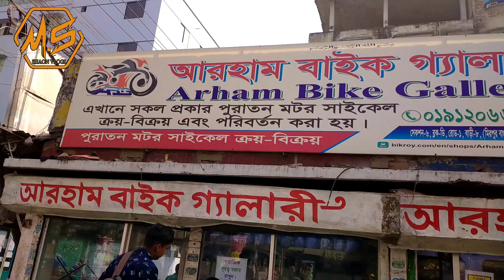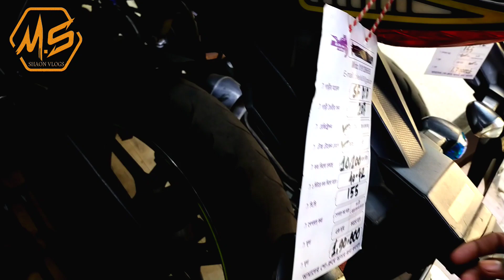Used Bike এর অস্থির কালেকশন! 😱Dhaka 💥 Second Hand Bike Low Price In BD!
যারা সস্তায় সেকেন্ডহ্যান্ড বাইক কিনতে চাচ্ছেন তাদের জন্য আজকের ভিডিওটি। ধন্যবাদ!

✅✅Location:
section-6, Block-D,House-8/1 Pallabil,Mirpur,Dhaka
(Near by Mirpur Bangla High School- Girls school)
Hot Line: 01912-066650; 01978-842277; 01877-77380